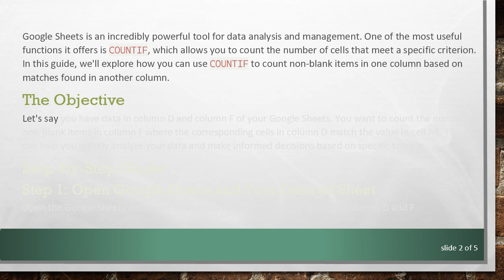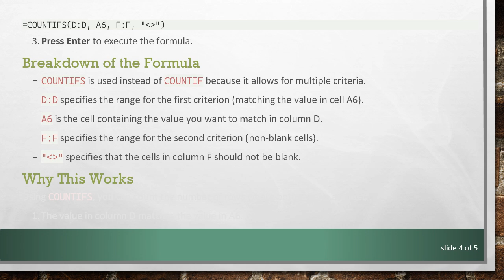How to Use COUNTIF in Google Sheets to Count Non-Blank Items in a Column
Learn how to leverage the COUNTIF function in Google Sheets to count non-blank items in one column based on matches from another column. Perfect your spreadsheet skills with this guide!
Google Sheets is an incredibly powerful tool for data analysis and management. One of the most useful functions it offers is COUNTIF, which allows you to count the number of cells that meet a specific criterion. In this guide, we'll explore how you can use COUNTIF to count non-blank items in one column based on matches found in another column.

The Objective

Let's say you have data in column D and column F of your Google Sheets. You want to count the number of non-blank items in column F where the corresponding cells in column D match the value in cell A6. This can help you quickly analyze your data and make informed decisions based on specific criteria.

Step-by-Step Guide

Step 1: Open Google Sheets and Your Desired Sheet

Open the Google Sheets document where you have your data populated in columns D and F.

Step 2: Verify Your Data

Ensure that the data in columns D and F are correctly formatted and populated. This will make it easier to implement the COUNTIF function accurately.

Step 3: Create the COUNTIF Formula

The COUNTIF function syntax is generally COUNTIF(range, criterion). However, we need a bit more complexity here since we are dealing with non-blank cells and conditional ranges.

Here is the formula to count non-blank items in column F, where column D matches the value in cell A6:

Step 4: Insert the Formula

Select an empty cell where you want to display the count result.

Press Enter to execute the formula.

Breakdown of the Formula

COUNTIFS is used instead of COUNTIF because it allows for multiple criteria.

D:D specifies the range for the first criterion (matching the value in cell A6).

A6 is the cell containing the value you want to match in column D.

F:F specifies the range for the second criterion (non-blank cells).

"&lt;&gt;" specifies that the cells in column F should not be blank.

Using COUNTIFS, you can count the number of rows where both criteria are met:

The value in column D matches the value in A6.

The corresponding cell in column F is not blank.

Conclusion

By using the COUNTIFS function, you can effectively analyze your data based on multiple criteria in Google Sheets. This example illustrates how to count non-blank items in one column based on matches in another, a common task in data management and analysis. Mastering this function can greatly improve your efficiency and accuracy when working with Google Sheets.

Happy counting!